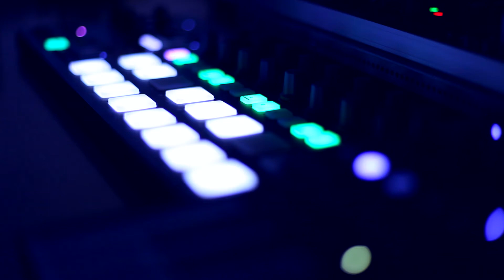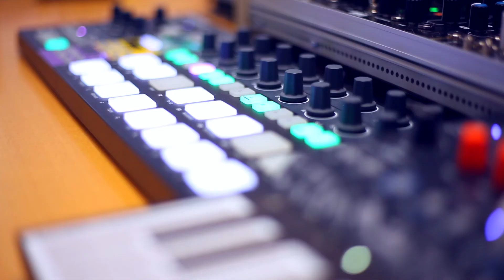Sunday Latenight Jam with Arturia MicroFreak and Modular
Here's a little Sunday late night synth jam! Enrica and I are mostly back to developing new prototype synthesizer hardware, but wanted to give KiCAD a rest - so here's last night's spontaneous tune using the Arturia MicroFreak combined with some eurorack modular.

It's a lovely digital synth based on one of our favourite modules, the Mutable Instruments Plaits macro oscillator, adding polyphony and an analogue SEM filter. We used the Keystep Pro to sequence the bass notes via MIDI and the Buchla style touch keys to play the melody on top, adding a little oomph with the Random Source Serge Wavemultiplier. The beat is driven by VPME.de Euclidean Circles, triggering ADDAC T-Networks percussion voice and Bastl Instruments Teakick - both DIY kits from Thonk.

The squawky processing on top is Endorphin.es lovely Milkyway and the 4ms Dual Looping Delay. The module with the beautiful blinkenlights is a TINRS This is Not Rocket Science DIY RectangularThing with Oliwer White panel - an awesome synth voice on it's own, more on that soon!